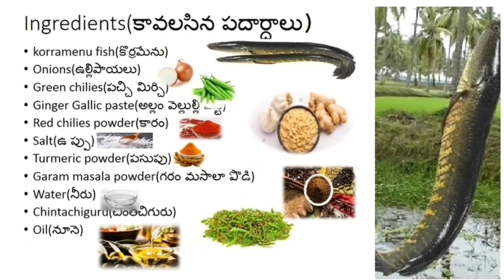korramenu chinta kura curry in telugu|murrel fish curry|chinta chiguru korramenu curry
koramenu chinta kura curry in telugu|murrel fish curry|chinta chiguru koramenu curry.@kakinadakotharuchulu

Hi Friends,
Today we are going to see how to make perfect and Tasty chinta chiguru koramenu curry  with our Tips and measures. If you follow the steps illustrated in the video as it is the best to taste guaranteed. Hope you try this amazing recipe at your home and enjoy it.